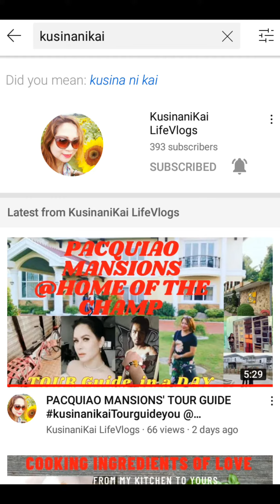ROAD TO 500 SUBSCRIBERS ..❤ SALAMAT SA MAAGANG PAMASKO PO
MARAMING MARAMING SALAMAT PO SA INYONG LAHAT  PARA PO ITO SA INYONG LAHAT . ❤❤❤💗💗💗
THANK YOU FOR THE EARLY CHRSITMAS GIFT TO ME  FROM ALL OF YOU .